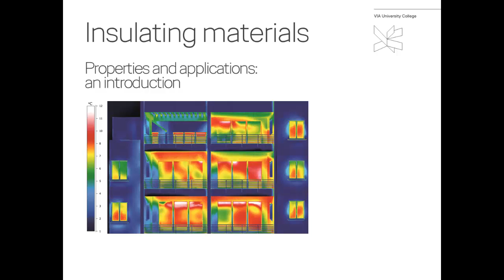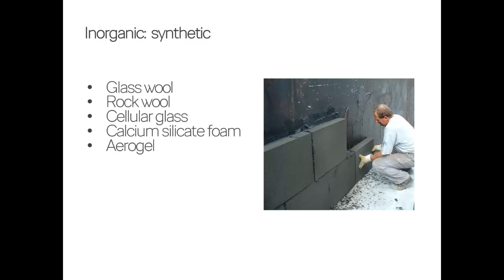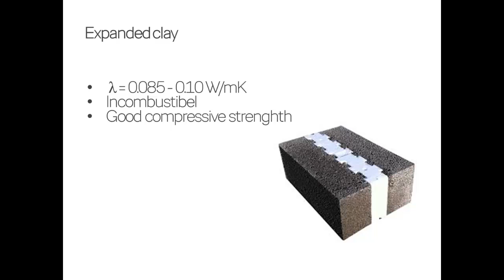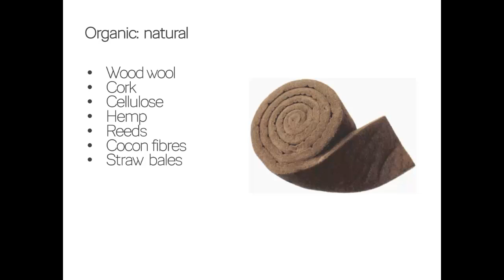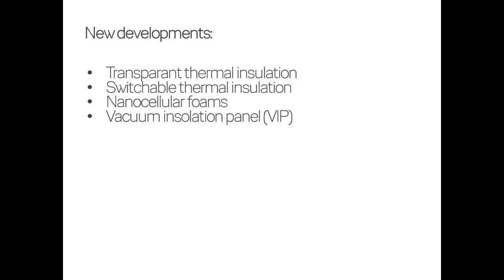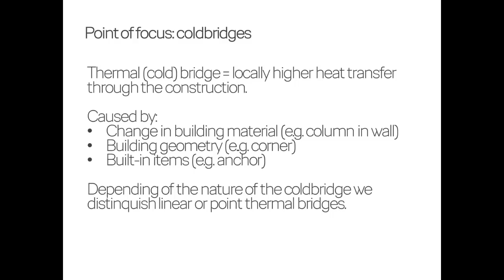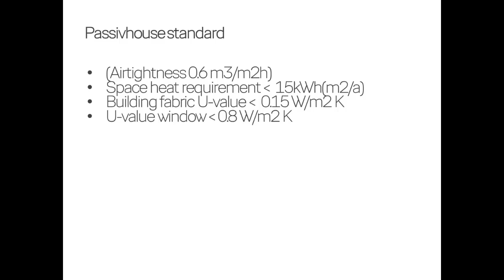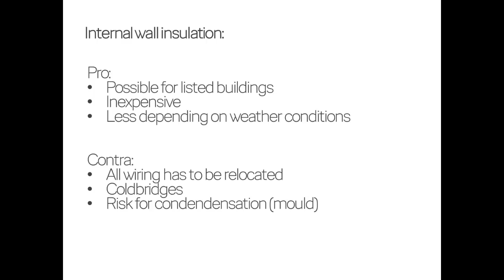def1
Insulation
Insulation materials- an introduction
Duration: 26:20:00
File: MPEG-4 Movie
Name: Jerry Bak De Ridder
University: VIA University College, Denmark